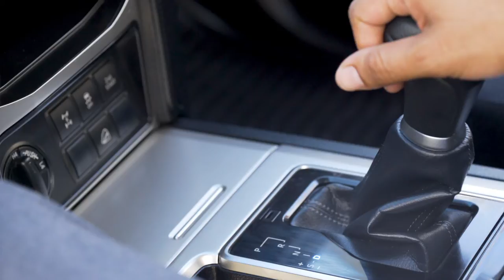Toyota Land Cruiser Prado 1